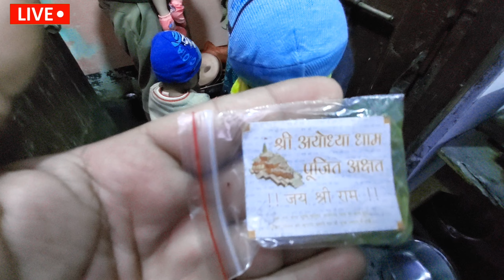Ayodhya Ram Mandir Pran Pratishtha | गाँव में मनाया दिवाली जैसा त्योहार | Ram Mandir live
Welcome,
To The Brand New Video of the channel Deepak Chaprana Vlogs. It took a lot of hardwork making the vlog . hope you all gonna love Please sahre the video with your friends to make them happy in these tensed conditions.

ayodhya ram mandir pran pratishtha ka live, ayodhya ram mandir pran pratishtha live telecast, ayodhya ram mandir pran pratishtha video, ayodhya ram mandir pran pratishtha mahotsav live,
ayodhya ram mandir pran pratishtha time in telugu,
ayodhya ram mandir pran pratishtha,
mahotsav ayodhya ram mandir pran pratishtha, mirror break,
live video,
ayodhya ram mandir pran pratishtha, live, ayodhya ram mandir pran pratishtha
ayodhya live,
ayodhya,
ayodhya live news,
ayodhya live today,
ayodhya live video
ayodhya selive
ayodhya mandir
ayodhya ram mandir live telugu

live video,
ayodhya live,
ayodhya,
ayodhya live news,
ayodhya live today,
ayodhya live video
ayodhya selive
ayodhya mandir